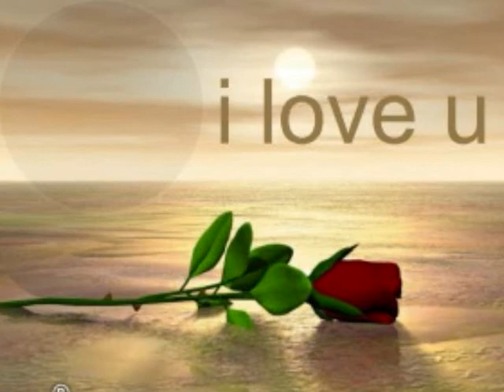Aiza Seguerra - How Did You Know